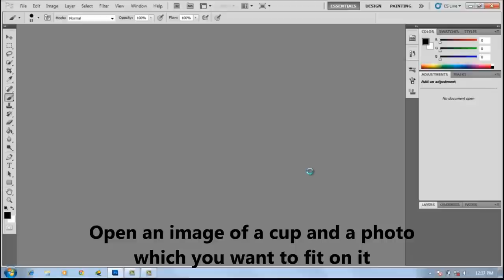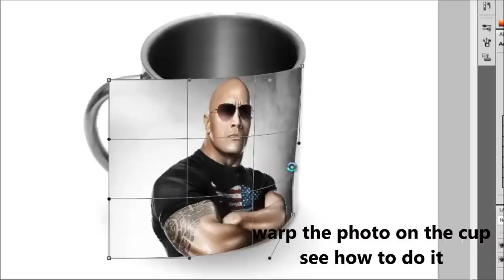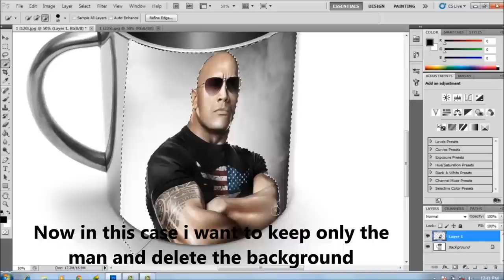How to Wrap Photos on Coffee Mug in Photoshop CS6, CS5 | Mug Design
in this video we will learn how to fit photos on coffee mugs (photo mugs) in Photoshop CS6. By applying the methods shown in this tutorial you can make your own mug design or check whether a photo would look good when you print out on a real coffee mug. This is a very simple tutorial on creating nice looking mug design in photoshop. You will learn the basic tools of photoshop such as transform tool, warp tool, brush and eraser tool.

Love to hear from you, how this video helped you. Let's get in touch! Also, SHARE videos that you LIKE with your Friends and Family.